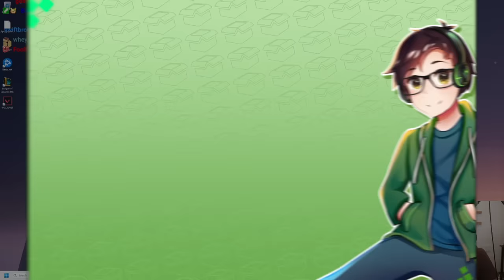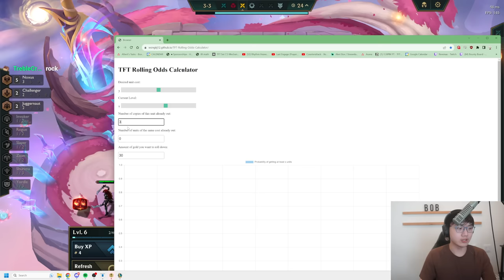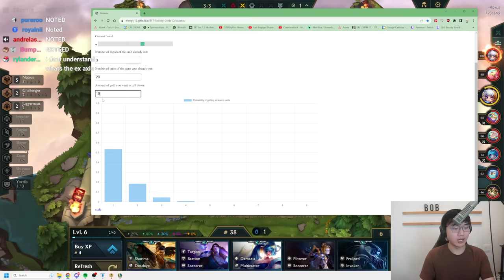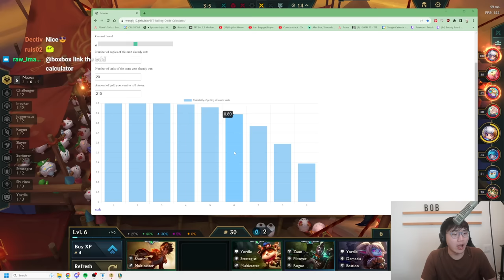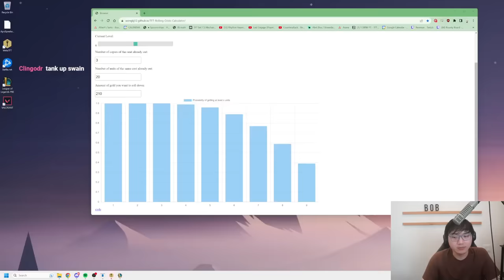My Masterclass On Frequent Flier Rolling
Legend: Poro
Region Portal: Shurima (Warlord's Palace)
00:00 — Patch 13.15
2:46 — Three's Company
8:42 — Frequent Flier
14:14 — Long Distance Pals II

Ken Stage - Super Smash Bros. Ultimate
Marvel vs Capcom 2 - Network
Sora no Kiseki Zanmai - Sophisticated Fight
Persona 4 Dancing All Night - Like A Dream Come True

Outro:
Nightcore - Destiny (Jim Yosef, Electro-Light, Anna Yvette, Deaf Kev & Tobu)